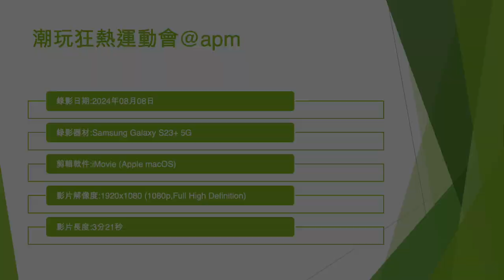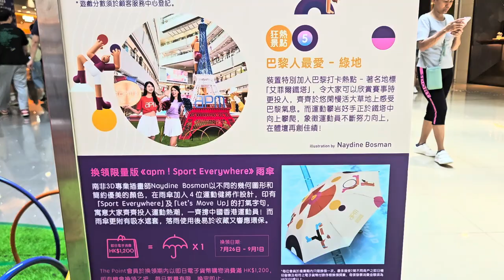潮玩狂熱運動會@apm - 2024年08月08日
錄影日期:2024年08月08日
錄影器材:Samsung Galaxy S23+ 5G
剪輯軟件:iMovie (Apple macOS)
影片解像度:1920x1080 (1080p,Full High Definition)
影片長度:3分21秒